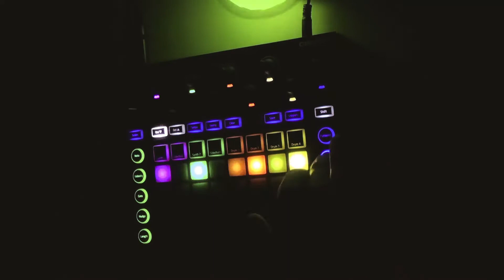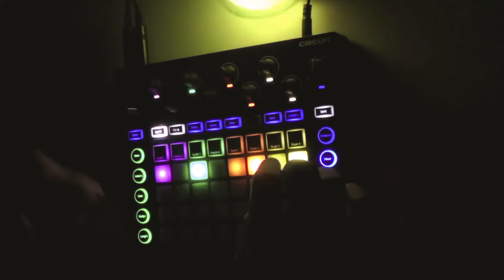Bovid Yellow // Novation Circuit Trapped // FREESTYLE // INSTRUMENTAL // LIVE // TRAP //